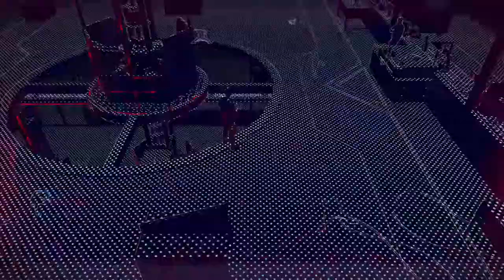Watch Dogs Legion | Part 5: Complete Rewiring